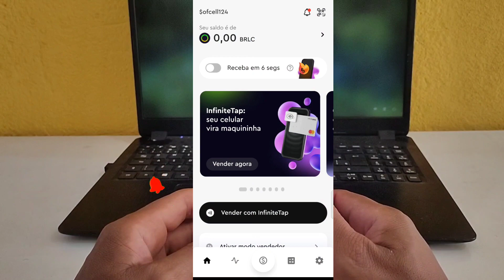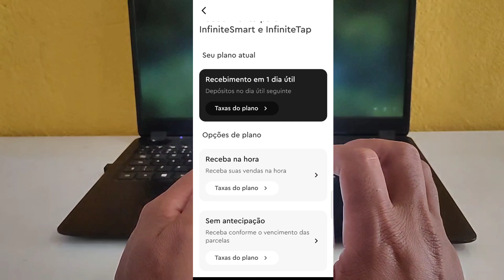Como alterar planos de recebimento infinity pay como saber suas taxas ou mudar de plano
taxas infinitepay como mudar de plano infinitepay como saber minhas taxas infinitepay planos de recebimento de um dia útil infinitepay infinity Nitro plano de recebimento de na hora com infinitepay plano de recebimento com um mês útil taxa taxa parcelado